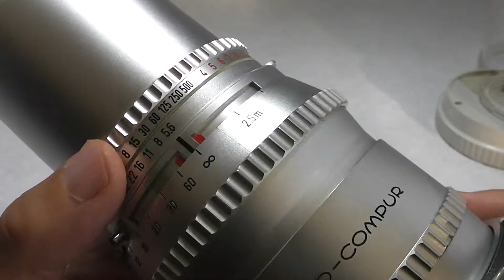Hasselblad ハッセルブラッド Sonnar ゾナー C 250mm F5.6 白鏡胴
Hasselblad ハッセルブラッド Sonnar ゾナー C 250mm F5.6 白鏡胴です。
極上！シャープな描写 不動の名玉 人気です！
機構・光学ともに極上！前キャップ、バブルケース付属